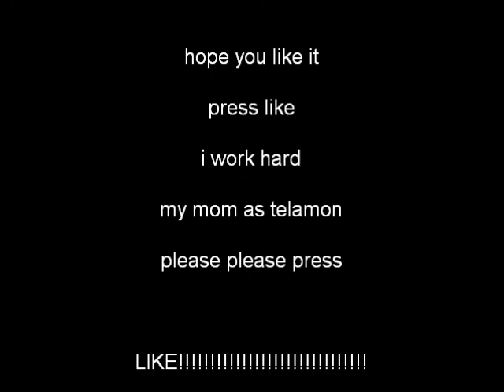Roblox telamon's life PART 1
Roblox telamon's life it was hard to work on i can not do a hard video anymore PLEASE PLEASE PLEASE PLEASE SUPER PLEASE PRESS LIKE